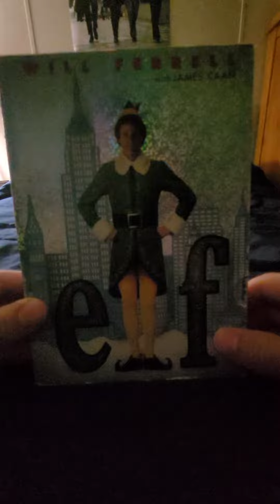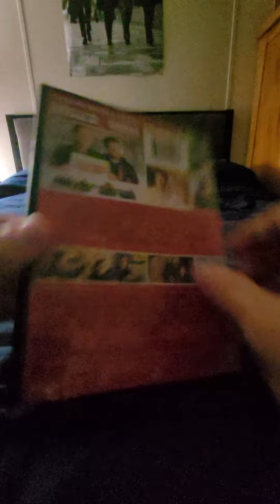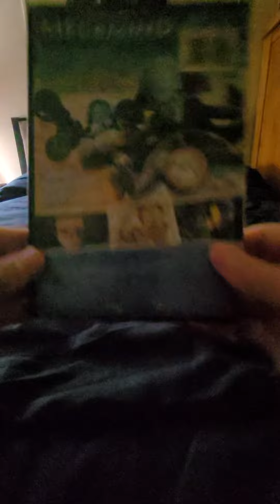My will Ferrell movie collection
this will be my will Ferrell movie collection hope you guys enjoy.